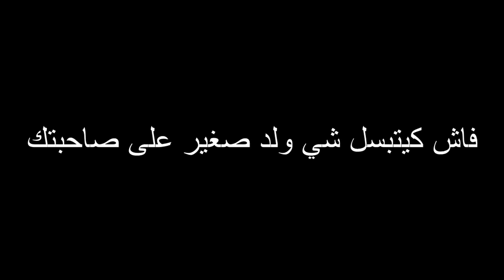Top Moroccan VInes فاش كيتبسل شي ولد صغير على صاحبتك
MON INSTAGRAM  amine_filali1

كلمات تساعد على البحث :
مواقف محرجة جدا - ضحك بلا حدود - اقوى المقالب والمواقف المضحكة 2016
فى امريكا
مقالب
prank
prnks
مقاطع انستقرام مضحكه
منوعات انستقرام
انستقرام
انستقرام بنات
مقاطع انستقرام
انستقرام مضحك
مقاطع مركبه
مقاطع بنات سناب شات
مقاطع مضحكة 2016
مقاطع انستقرام بنات
مقاطع كيك مضحكه
مقاطع مركبة
بنات انستقرام
مقاطع انستقرام مضحكه 2016
مقاطع مضحكة
ابو شنب مطلوب حي او ميت
تجميعات مضحكة
طيحات سكوتر
lough,clown,funny video,funny,lqp;,very funny